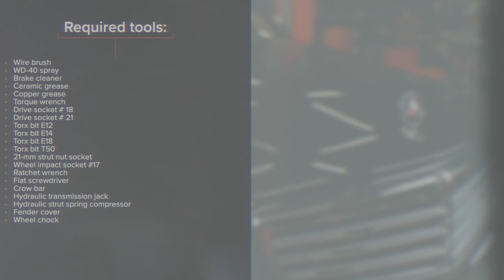Cómo cambiar los puntal amortiguador parte delantera en MERCEDES W204 [VÍDEO TUTORIAL DE AUTODOC]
Cómo cambiar los puntal amortiguador parte delantera en MERCEDES-BENZ Clase C 3 (W204) 2.2 Berlina 2007–2008 [VÍDEO TUTORIAL DE AUTODOC]

Puntal amortiguador en automóviles MERCEDES-BENZ C-Klasse T-modell (S204) (Baujahr 08.2007–08.2014) debe reemplazarse, por regla general, de acuerdo a un único y mismo procedimiento. Sin embargo, puede haber diferencias leves debido a las características específicas del diseño del vehículo.

⚡ Todos los tutoriales en video y PDF sobre la sustitución de piezas del MERCEDES-BENZ Clase C (W204): Descargalos y míralos en el AUTODOC CLUB

00:00 — MERCEDES W204  - puntal amortiguador: Tutorial de sustitución paso a paso
01:29 — Desenrosque las sujeciones que conectan el puntal de suspensión con la mangueta de dirección.
02:41 — Destornille la tuerca de la varilla de la pata amortiguadora.
03:57 — Instale el guardapolvo y el tope en el amortiguador nuevo.
05:45 — Apriete las sujeciones inferiores que conectan el amortiguador con la mangueta de dirección.
07:00 — Atornille los pernos de la rueda.